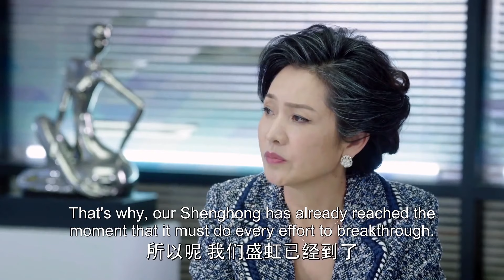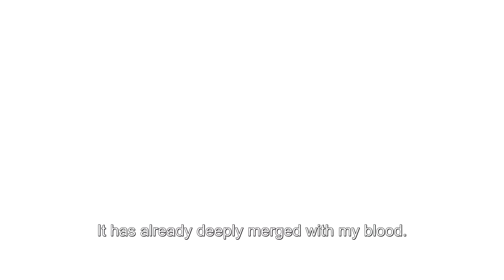🦊Bad granny asks Cinderella to leave bossy president again but this time she insisted to be with him